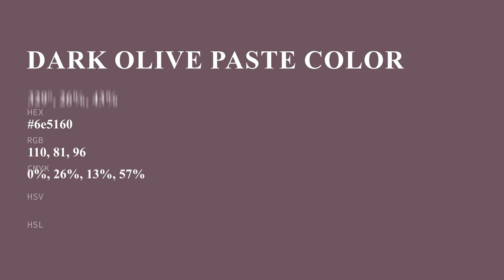Dark Olive Paste color 6e5160 hex color - Violet color - Cool color 6e5160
What color is Dark Olive Paste ? 6e5160 hex color - Violet color - Cool color 6e5160

Hex 6e5160 Color Code is also known as Dark Olive Paste color.